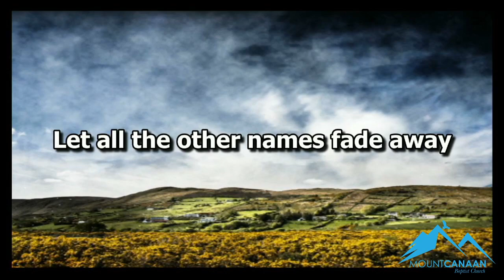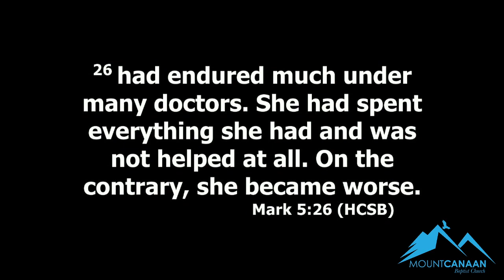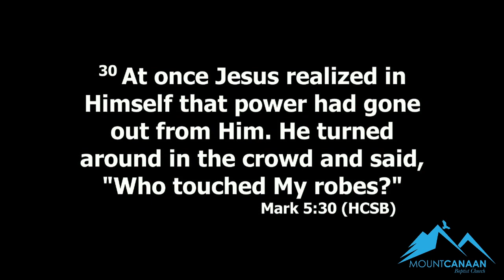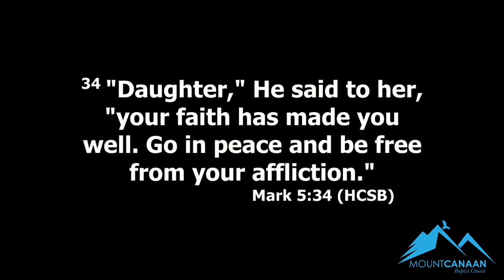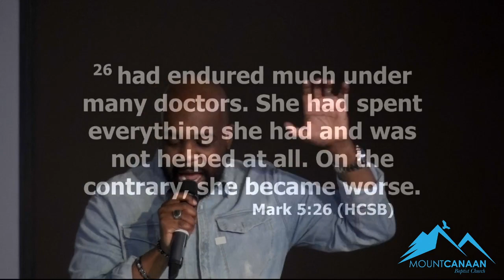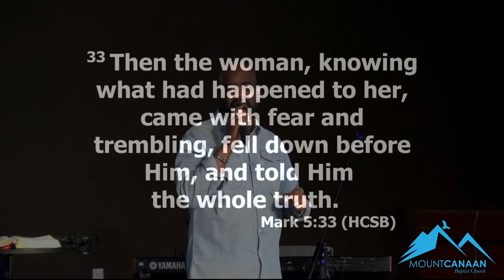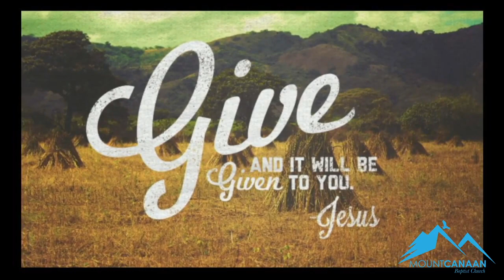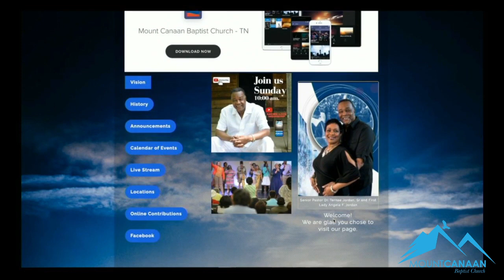From Ordinary to Extraordinary Faith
Mark 5:25-34

 Mt. Canaan Baptist Church